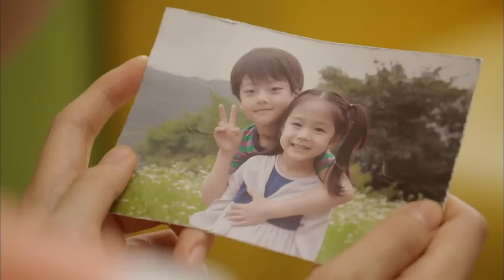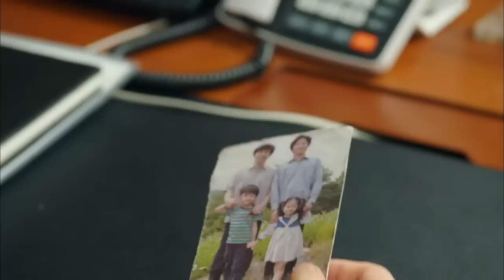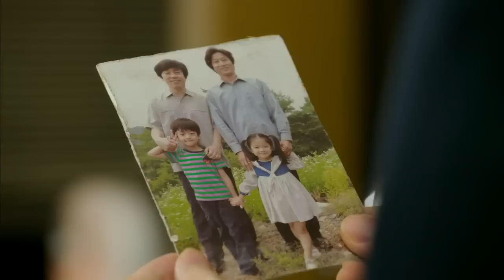[HOT] 트라이앵글 19회 - '첫사랑' 김재중-백진희! 납치의 비밀 알게되고 혼란 20140707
20140707 트라이앵글
'첫사랑' 김재중-백진희! 납치의 비밀 알게되고 혼란